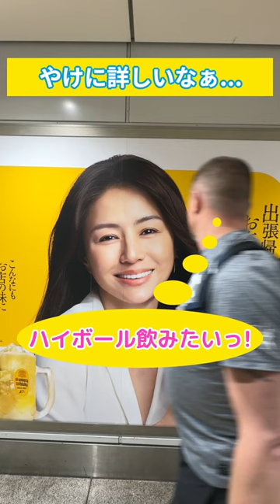この広告写真誰が撮ったん？